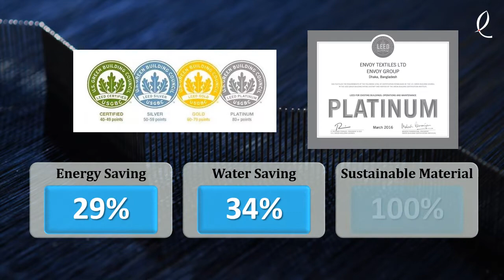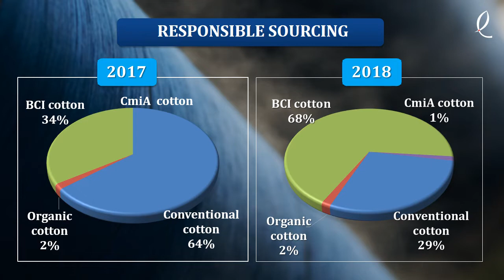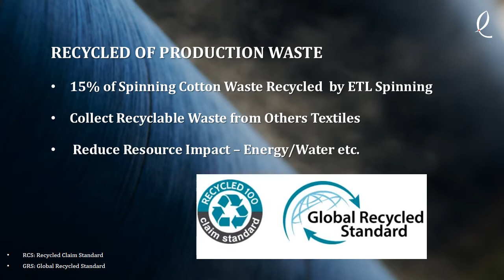Envoy Textiles : Sustainability Achievements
The brief Presentation Shows,  an overview of Sustainability Initiatives and Projects taken by Envoy Textiles (ETL).
Envoy Textiles Ltd. (ETL), Bangladesh, is the World's first LEED Certified Platinum Denim Mill. LEED Certification is awarded by USGBC, USA – world's foremost authority in evaluating and certifying sustainable Structures.  Also ETL operates management standards such GOTS 5.0, OCS 2.0, GRS 4.0, RCS 2.0., BCI Membership, CmIA Standard, Cotton USA, etc. ETL works with and maintains PaCT, Higg Index, ISO 14001:2015 standards.